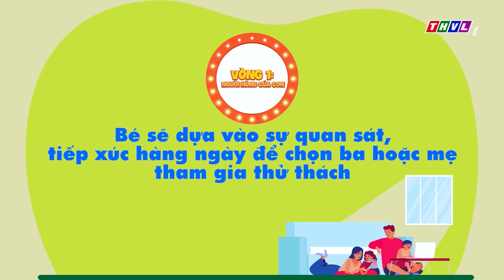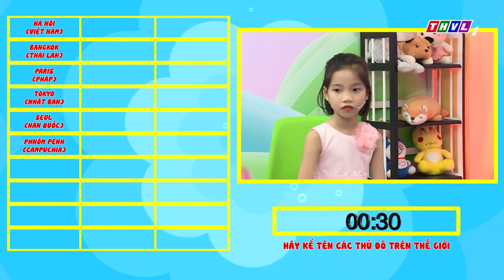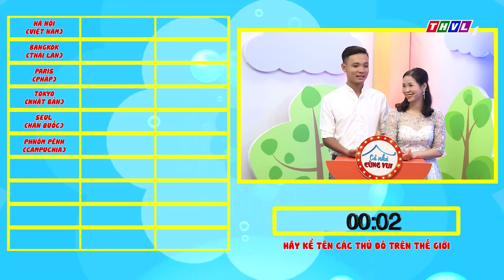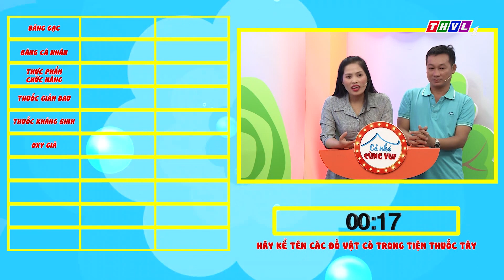Cả Nhà Cùng Vui - Tập 49 | Vòng 1 - Người hùng của con